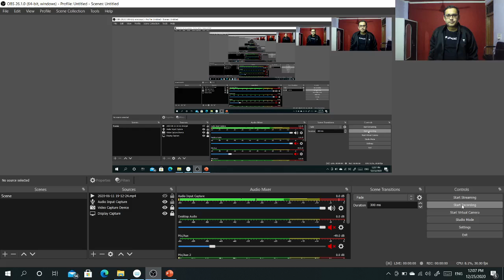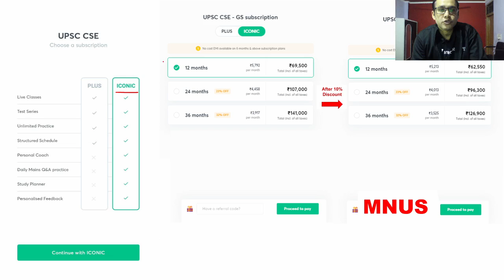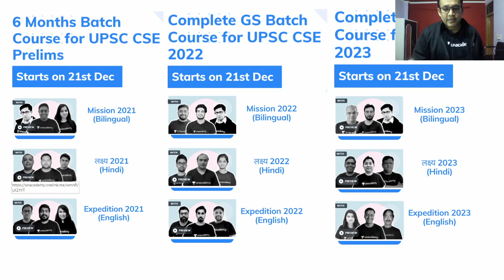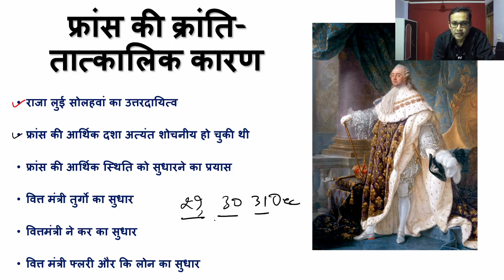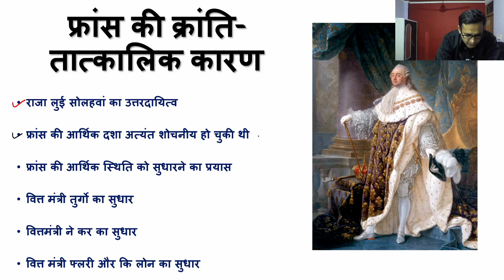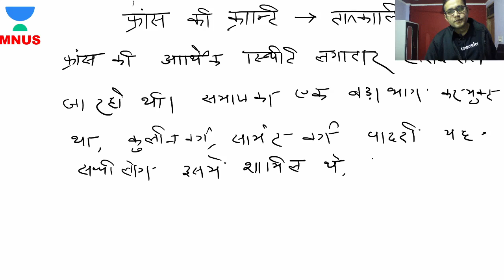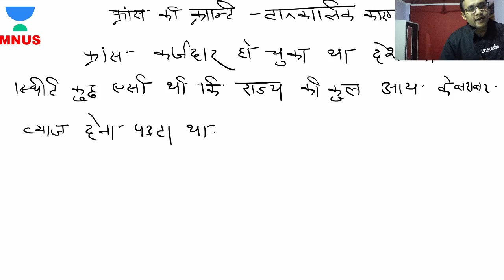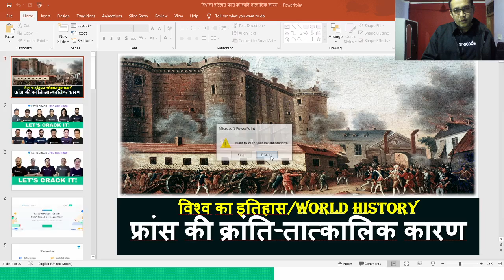L12: French Revolution & Immediate Reasons l World History | UPSC CSE Hindi 2021/22/23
In this session, Mohd Nadim is discussing the causes of the French Revolution and Immediate Reasons. The video is very important for Hindi Medium Aspirants of the UPSC CSE Hindi 2021/22/23.

Unacademy Subscription Benefits:

1. Learn from your favorite teacher
2. Dedicated DOUBT sessions
3. One Subscription, Unlimited Access
4. Real-time interaction with Teachers
5. You can ask doubts in a live class
6. Limited students
7. Download the videos & watch offline